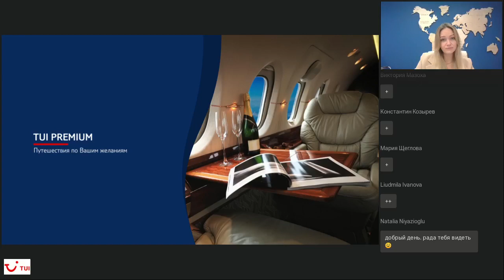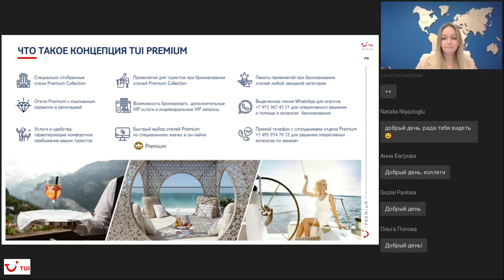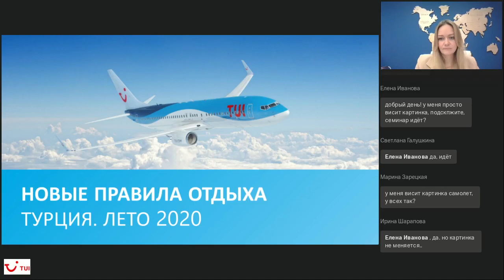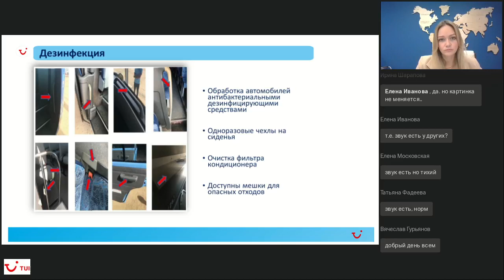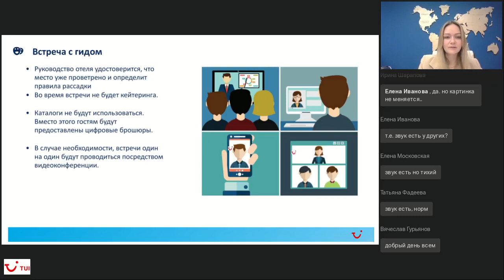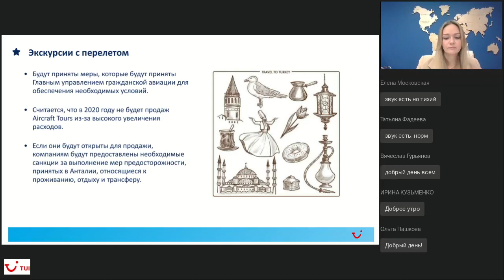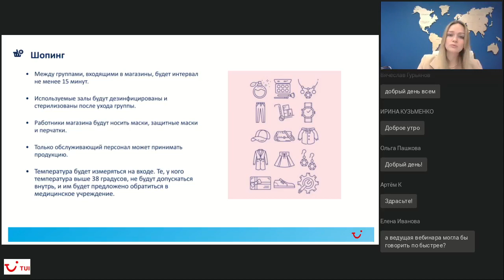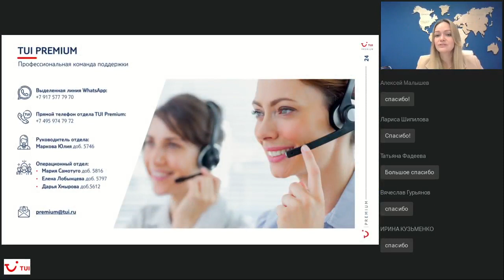TUI Premium Турция. Маркова Юлия.